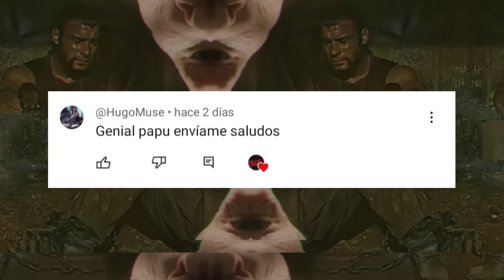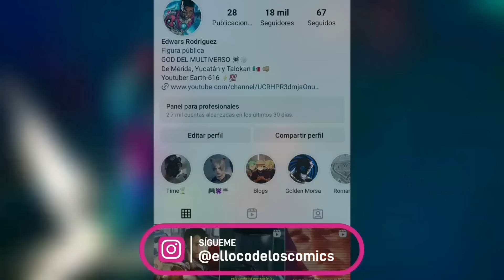Ya subieron el trailer Deadpool 3 Wolverine filtrado Magneto y foxverse, Final Super Bowl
Trailer en 3 días, super bowl deadpool 3, Magneto y fantastic four...